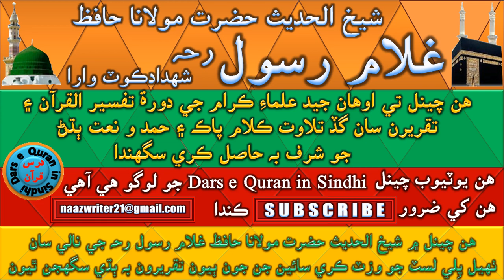شيخ الحديث حضرت مولانا حافظ غلام رسول رحه | (1) جمع جي ڏينهن جي برڪت (2) پيء ماء جو ادب